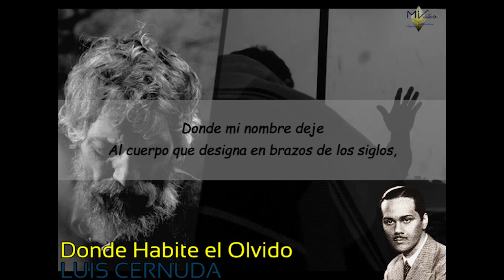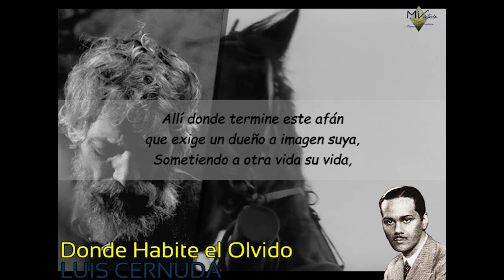😧(DONDE HABITE EL OLVIDO) Luis Cernuda - Donde Habite el Olvido (POEMA LEÍDO, RECITADO)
🥺SIN MÁS HORIZONTE QUE OTROS OJOS FRENTE A FRENTE🥺

Extraordinario poema de unos de los autores más universales de la literatura española. Imágenes desgarradoras que intentan reflejar la certeza de lo perdido. Disfrútalo en la interpretación original de nuestra querida colaboradora Feli Ubeda Martin.

✅VISITA SU CANAL DE YOUTUBE Y VIMEO "Feli Ubeda Martin"💦